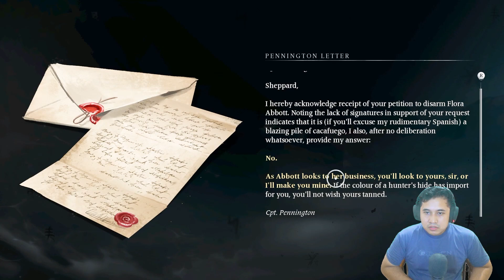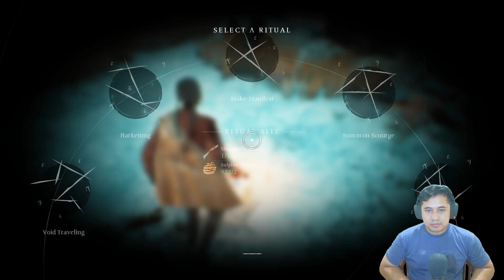Perseteruan Antar Dua Pemburu - Banishers: Ghosts of New Eden Indonesia (16)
Kembali lagi ke benteng bersalju yang dimana terdapat beberapa masalah baru yang terjadi yaitu soal hantu sang perawat dan juga sang pemburu yang di hantui oleh rekan sesama pemburunya yang ingin membalas dendam.

Spec Laptop :
Processor : Intel® Core™ i7-9750H
Graphic : NVIDIA® GeForce® GTX 1660TI
Hard Drive : 1 TB + 256 GB PCIe® NVMe™ M.2 SSD
RAM : 16 GB (2x8 DDR4-2666 SDRAM)

Backsound :
Album: The Legend of Heroes: Hajimari no Kiseki Original Soundtrack mini

Album : Blue Monday
Penulis :
Peter Hook, Stephen Morris, Bernard Sumner, Gillian Gilbert
Dilisensikan ke YouTube oleh :
WMG (atas nama Warner Music UK); CMRRA, UNIAO BRASILEIRA DE EDITORAS DE MUSICA - UBEM, ASCAP, UMPI, LatinAutor - UMPG, LatinAutorPerf, UMPG Publishing, dan 10 Lembaga Manajemen Kolektif

Artis : Sebastian Bohm
Album : Blue Monday
PositionMusic (Sound Recordings) (atas nama Position Music); ASCAP, UMPG Publishing, UMPI, LatinAutor - UMPG, UNIAO BRASILEIRA DE EDITORAS DE MUSICA - UBEM, LatinAutorPerf, dan 6 Lembaga Manajemen Kolektif

Clossing Song :
Coming Home (ft Ollie Wade) by Niwel & Altero